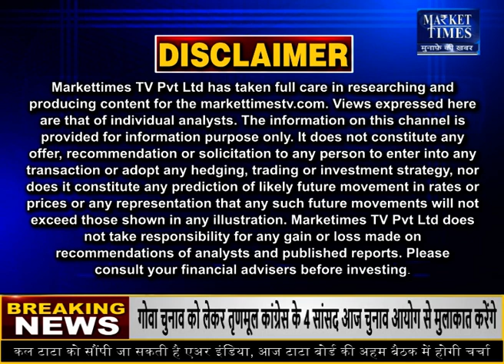विदेशों में खाद्य तेलों में आई तेजी का असर घरेलू बाजारों पर कितना ? Market Times TV edible oil